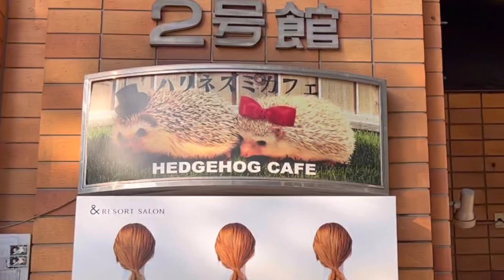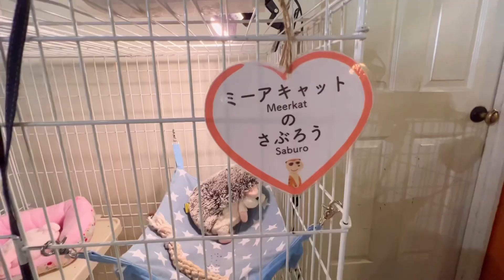คาเฟ่แม่นแคระ ที่ญี่ปุ่น ที่นี่มีMeerkat (เมียร์แคต)ด้วยนะ/ Hedgehog Cafe in Tokyo